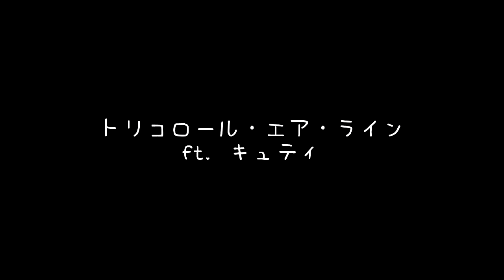【Kyuti VCV Release】トリコロール・エア・ライン【MMDｘUTAU】+ MMD MODEL & UST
Yes I know there was already a UST for this, but the download was down, so I made my own!
Music&Lyrics: あつぞうくん
Motions: ごしかん ・ダンベルP・根性P
Stage: フクxai
UST download download key: tricolor